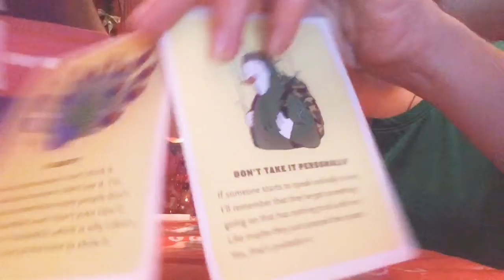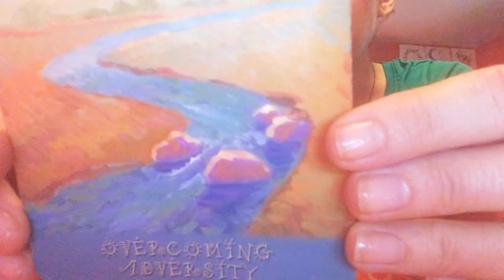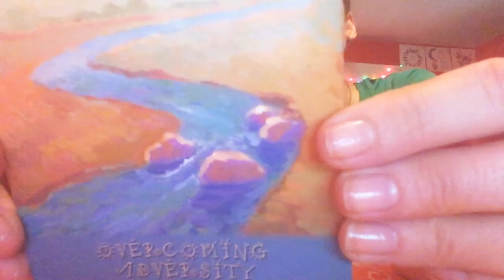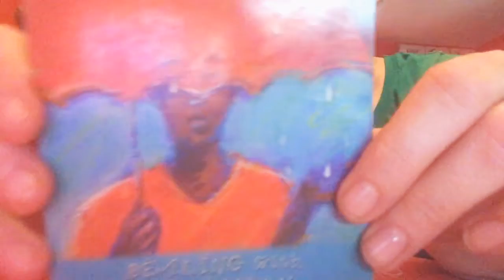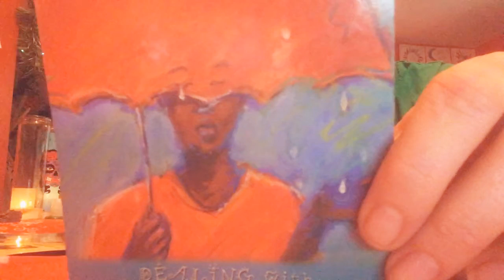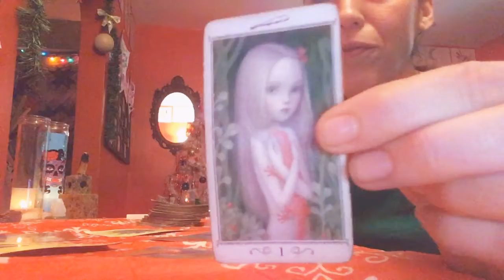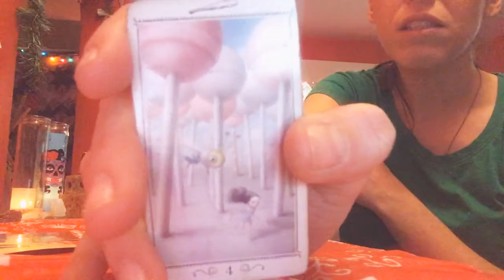Affirmations with Heart&Soul Insight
Yellow Foods  like banana, lemon & Gemstones like Citrine, topaz.